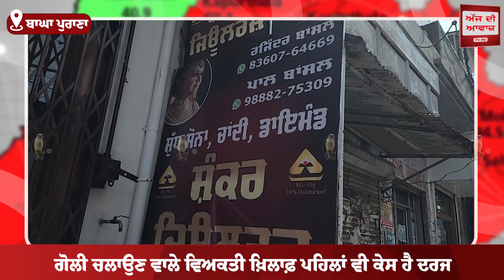ਭਰਾ ਨੇ ਦੂਜੇ ਭਰਾ 'ਤੇ ਚਲਾਈ ਗੋਲੀ